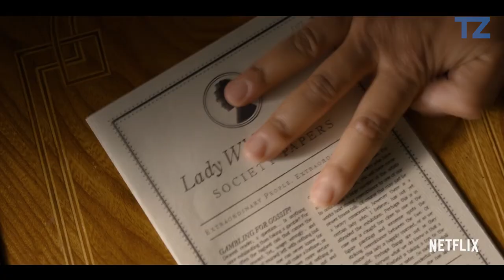10 Best TV Period Dramas Ever